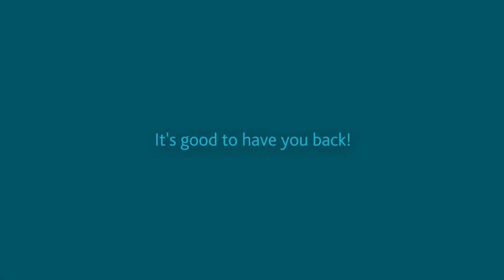Welcomeback to 2017/2018